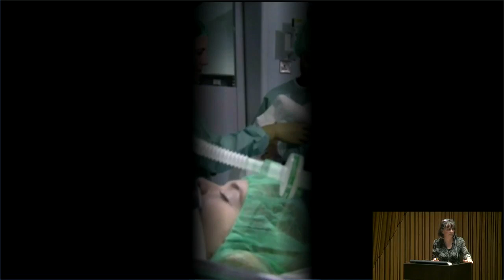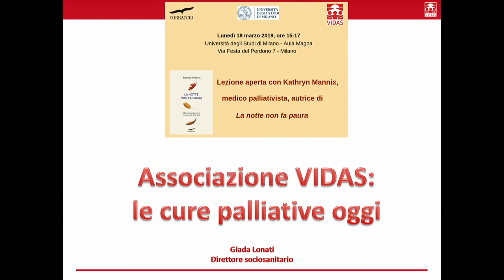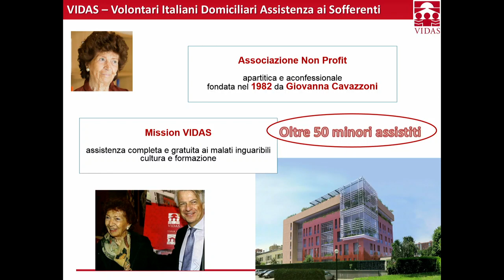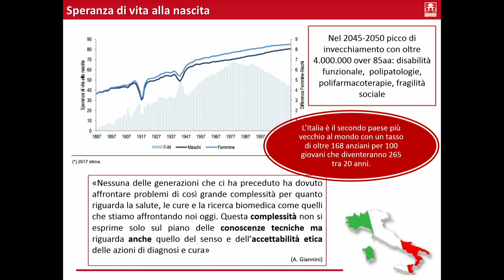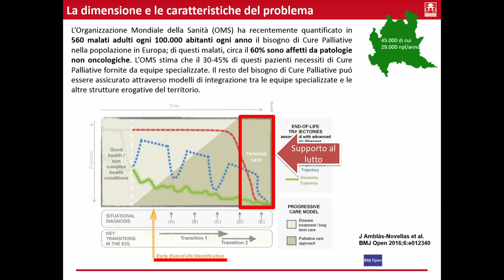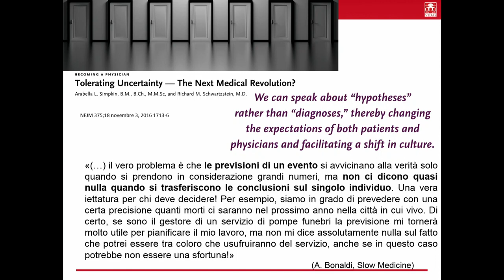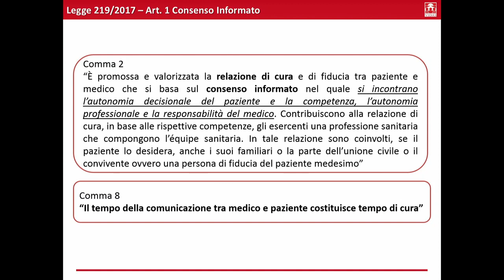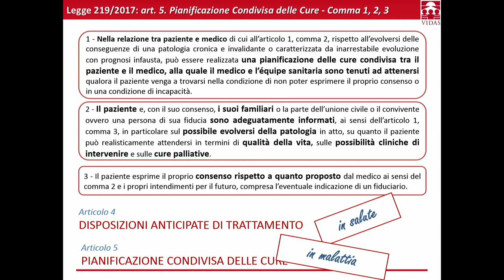Lezione aperta con Kathryn Mannix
Lunedì 18 marzo 2019, alle ore 15, Vidas ha organizzato in collaborazione con l’Università degli Studi di Milano, che ci ha ospitato nell'Aula Magna, e la casa editrice Corbaccio una lezione aperta con Kathryn Mannix, medico palliativista e autrice del libro "La notte non fa paura". Con lei sono intervenuti anche il nostro Direttore Sociosanitario Giada Lonati e Francesco Onida (Ematologo Direttore del Centro Interdipartimentale Cure Palliative dell’Università degli Studi di Milano). L’incontro è stato moderato da Nicola Montano (Docente di Medicina Interna e Direttore del Dipartimento di Scienze Cliniche e di Comunità dell’Università degli Studi di Milano) ed è stato aperto dai saluti istituzionali di Maria Pia Abbracchio, Prorettore Vicario della Statale.